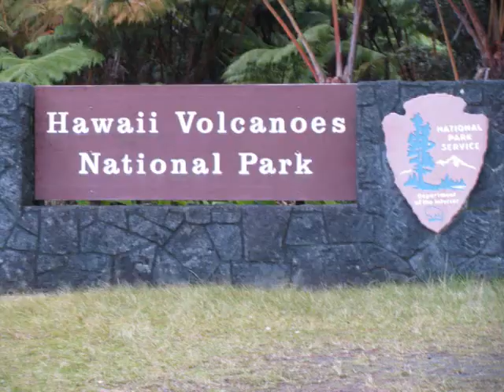Kilauea Iki Crater & Halema'uma'u Crater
HAWAII VOLCANOES NATIONAL PARK
The glow was amazing. March 2012